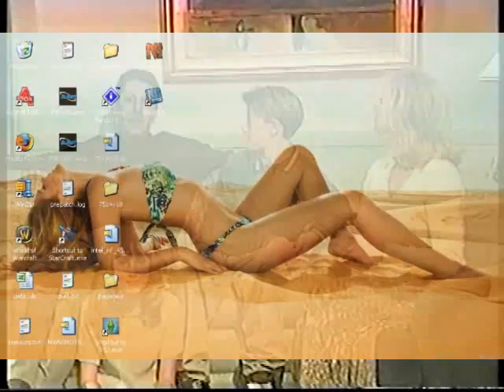Youtube Poop {YTP}: Kids' Guide to the InterSoƧ Part 1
Worked a lot on this latest Youtube Poop. Hope you all enjoy it. More to come later. I needed to take a break from this for a while, so it'll be broken into 2 parts.